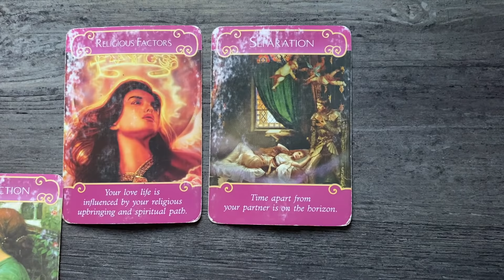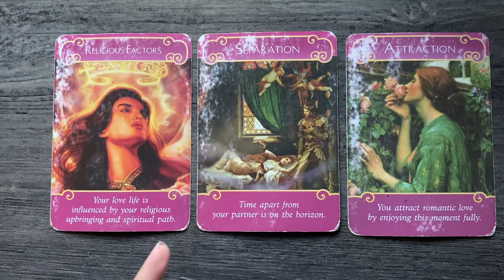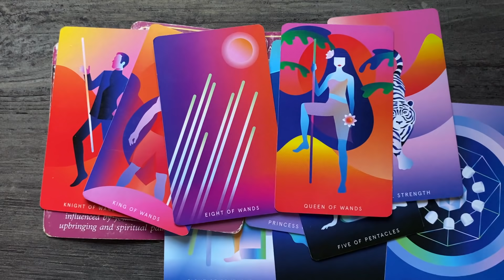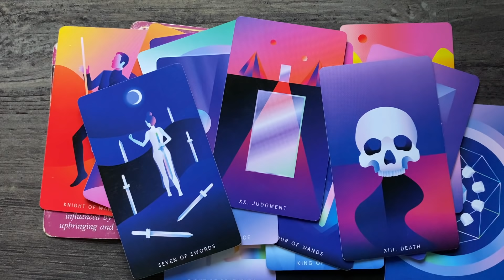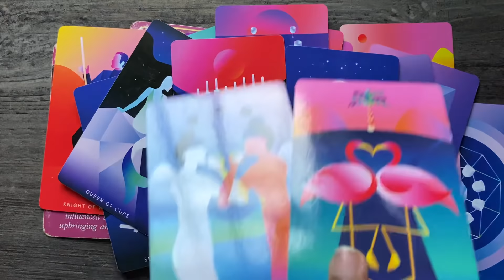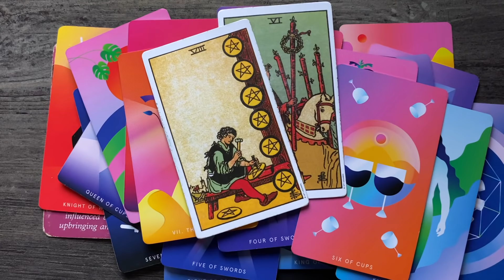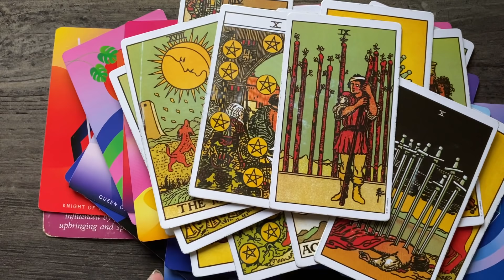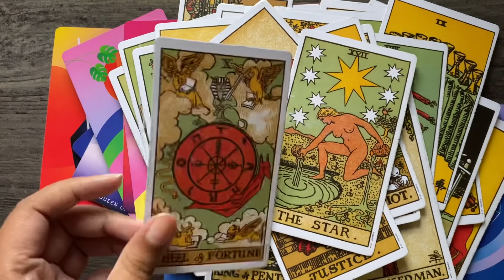Cancer 🦀 winning back your trust ~ NOVEMBER 2020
Hello everyone

also

Monday : FIRE SIGNS 🔥
Tuesday : AIR SIGNS 🌬️
Wednesday : WATER SIGNS 💦
Thursday : EARTH SIGNS  🌎